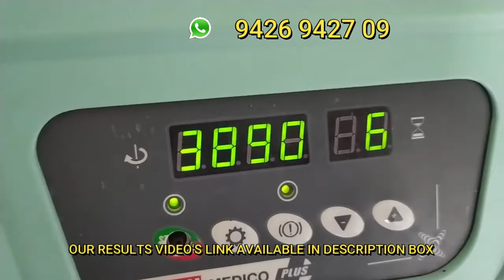PRP Hair Loss Treatment Success Rate: Does It Work, and is it safe? | Best PRP Treatment In Vadodara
PRP (platelet-rich plasma) therapy for hair loss is a three-step medical treatment in which a person's blood is drawn, processed, and then injected into the scalp.

Krisha Hospital
3rd Floor, Shammaayim square in Neon Square, Besides Mainland China Restaurant, Chakli Cir, opposite GST bhavan, Gujarat 390007